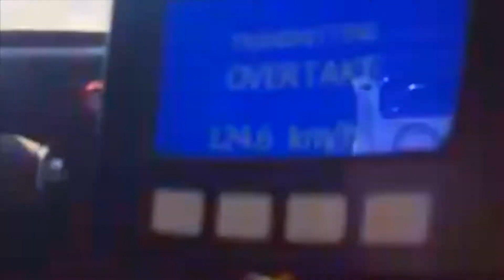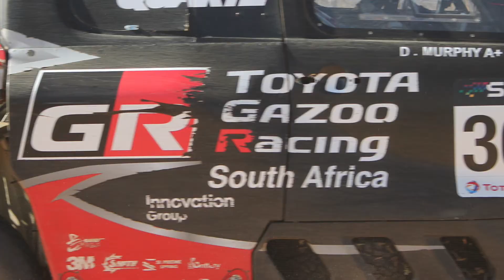Desert Race 1000